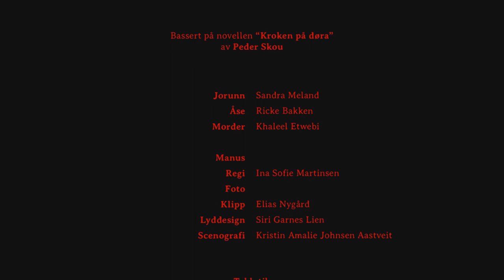Two scenes, two ways ("Det Der Ute" exam video)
Two scenes from the short film "Det Der Ute" done two different ways.

Based on the novel "Kroken På Døra" by Peder Skou
Screenwriter/Director: Ina Sofie Martinsen
Director of Photography/Editing: Elias Nygård
Sound design: Siri Garnes Lien
Scenography/Costume: Kristin Amalie Johnsen Aastveit

Jorunn: Sandra Meland
Åse: Erle Kulset Merakerås
Murderer: Khaleel Etwebi